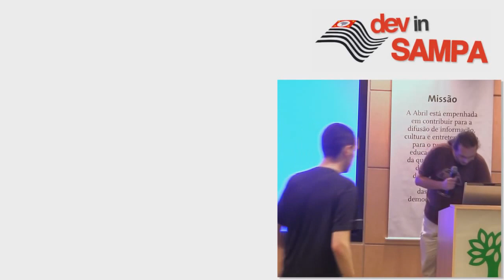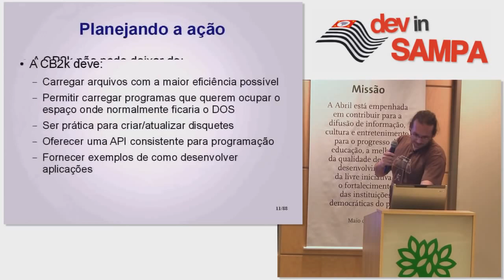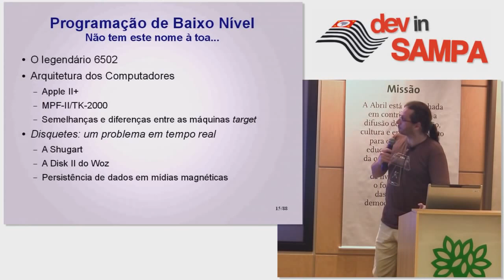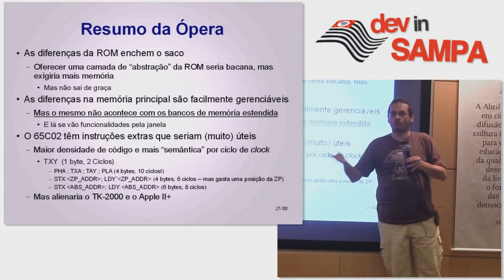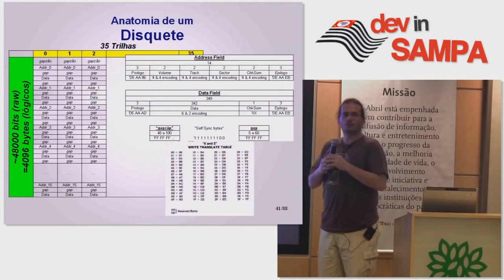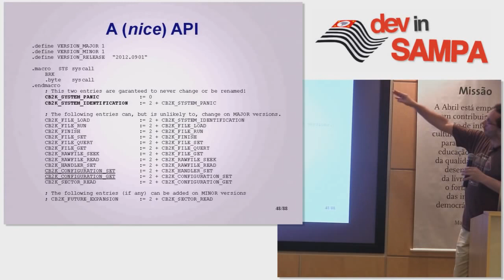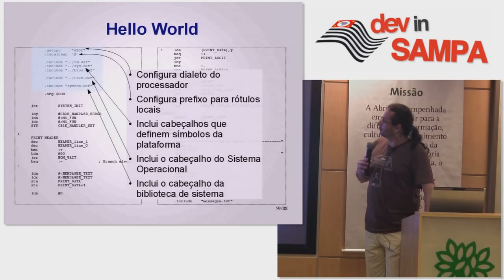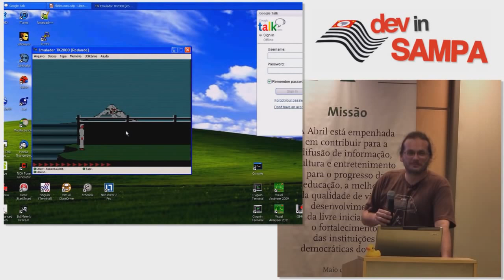Carregador Rápido Para Apple || e TK2000 (CB2K Os)